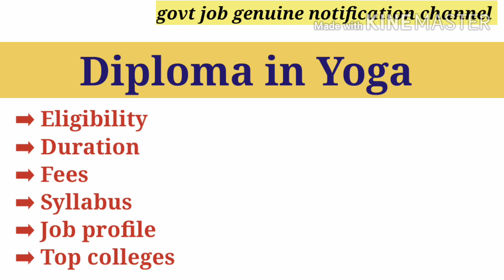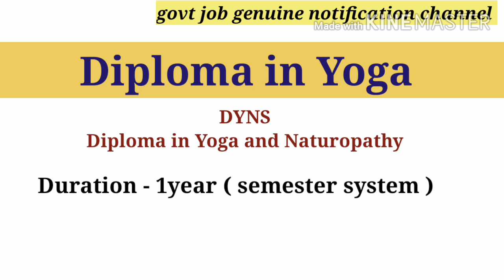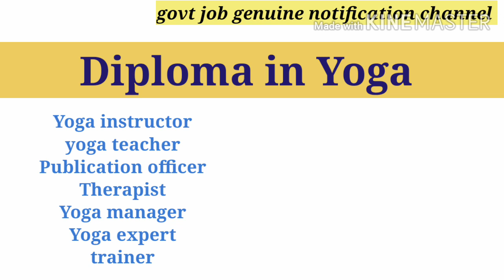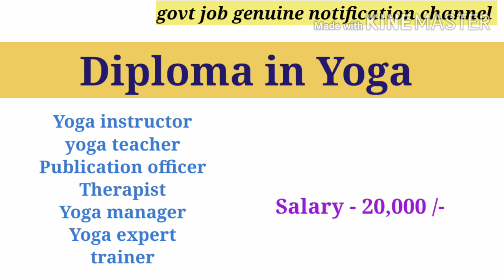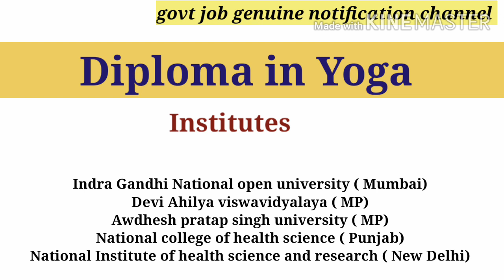Diploma in yoga full information in Hindi | career in yoga |DYNS |diploma in yoga and naturopathy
Friends, video main diploma in yoga course ke jankari diya hai,

diploma in yoga course
diploma in Yoga
diploma in yoga details
career in yoga
yoga main career kaise banaye
diploma course after 12th
diploma yoga
diploma in naturopathy
diploma in naturopathy science